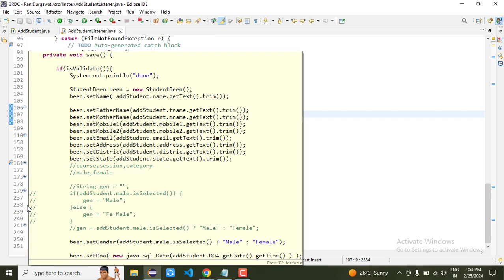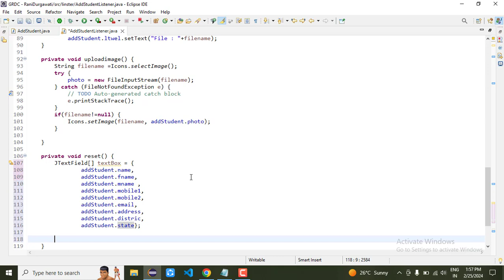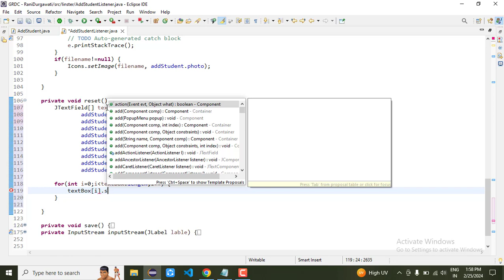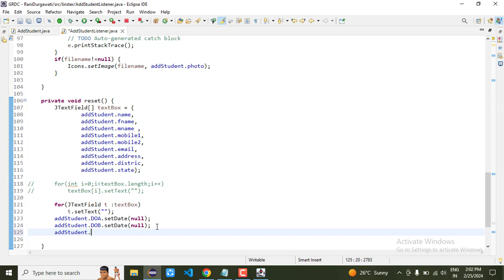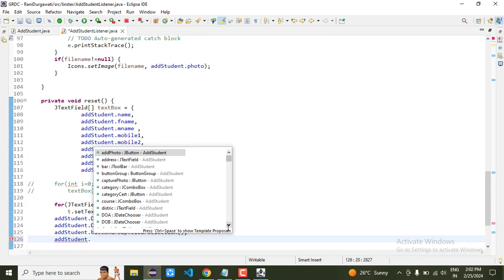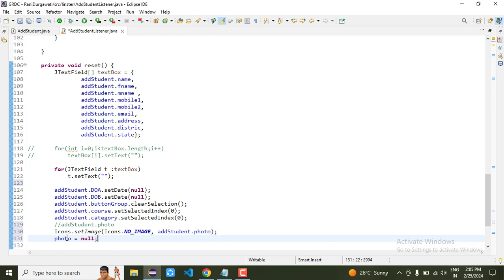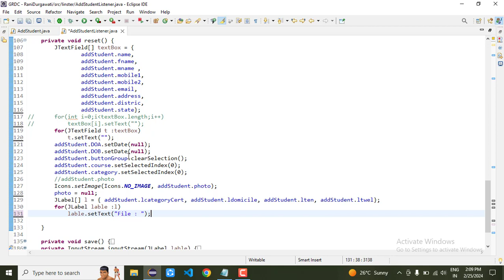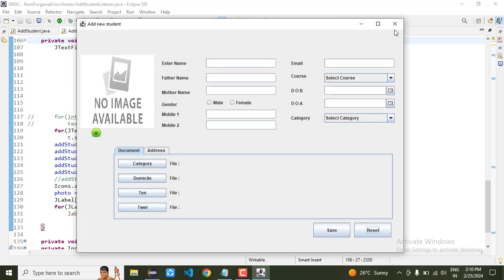22. Create Form Reset Button in JFrame AWT Swing | Govt Rani Durgawati College | Semant Sir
22. Create Form Reset Button in JFrame AWT Swing  | Govt  Rani Durgawati College | Semant Sir
20. Delete data fro database using JDBC in JTable
core java
advance java
GUI programming in Java
AWT Swing
Java event
Semant Mishra